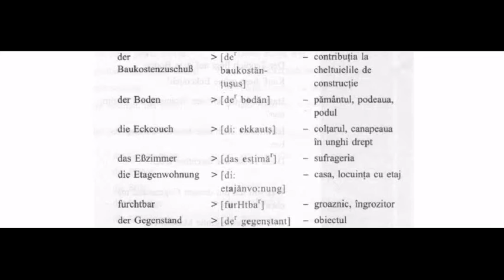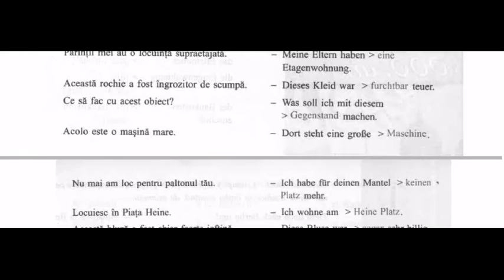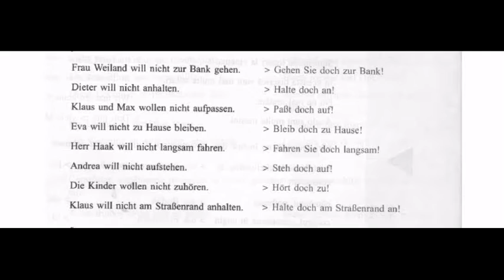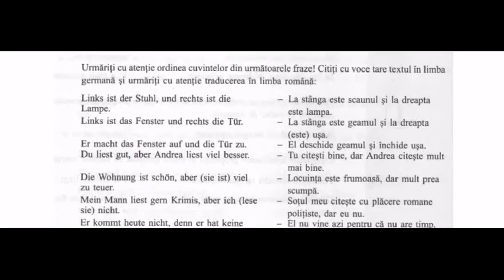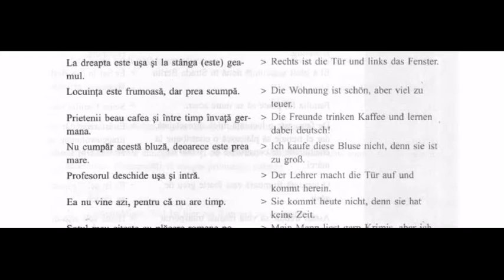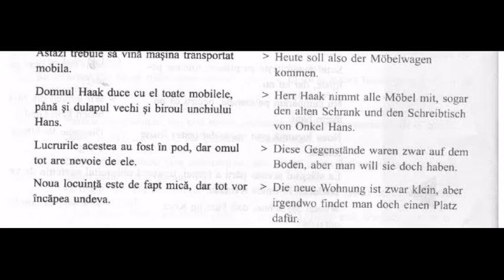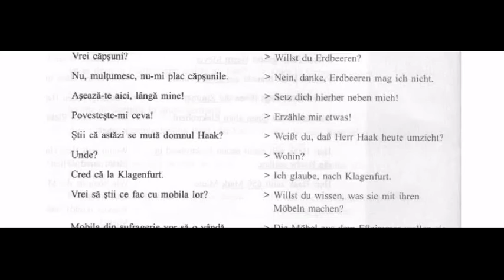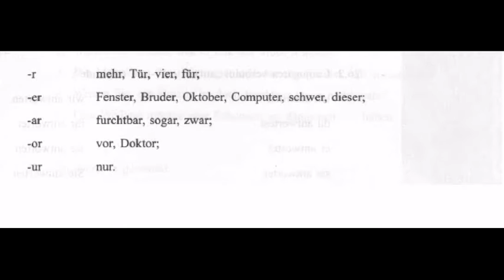Limba Germana 26 (scriere,citire,vorbire)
Limba Germana 26